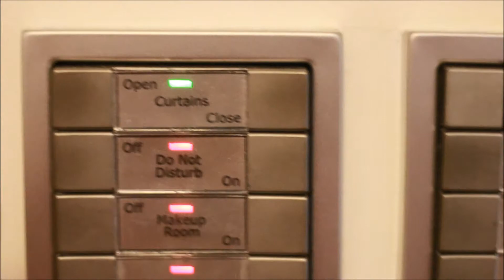Yas Viceroy Abu Dhabi - Marina Deluxe Suite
Just a tour around Yas Viceroy Hotel in Abu Dhabi with my baby Arianna